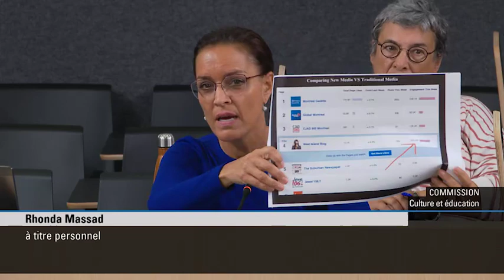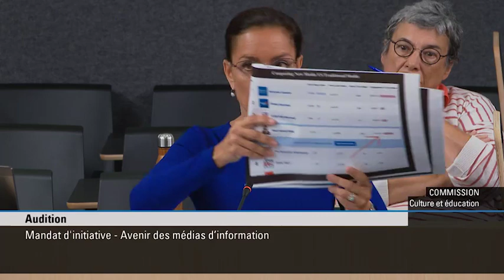Rhonda Massad from the West Island Blog, National Assembly Commission on the future of media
The National Assembly Commission on the future of media. Rhonda Massad, founder of the West Island Blog, gives her opinion on the future of media.